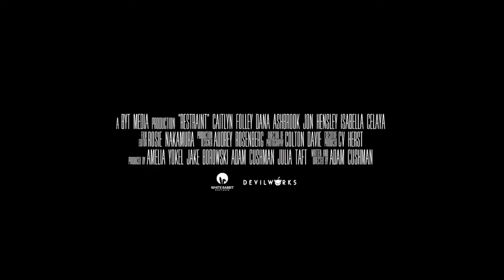Restraint 2017 Movie Trailer